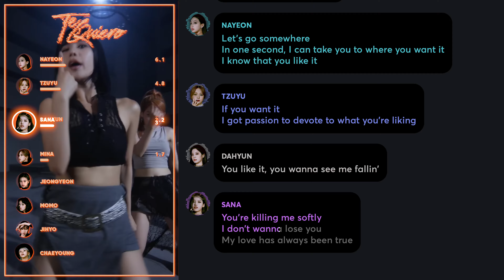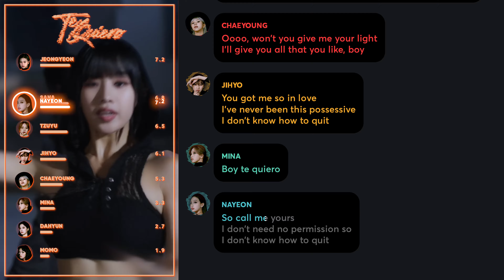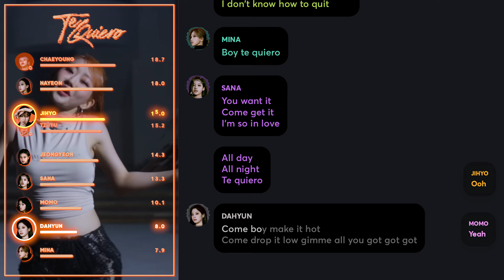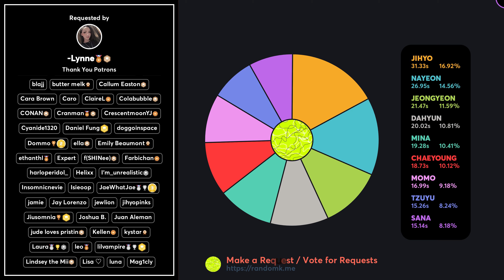How Would TWICE sing 'Te Quiero' (by KISS OF LIFE) PATREON REQUESTED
Requested and Distributed by: -Lynne
Support me/Make a Request: randomk.me